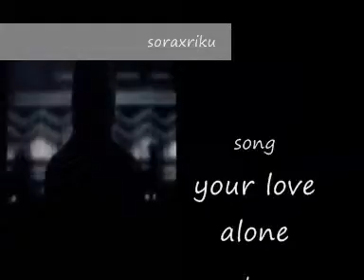kingdom hearts your love alone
my first amv in a while and this is my favourite song at the moment hope you like it
song- your love alone
by-manic street preachers